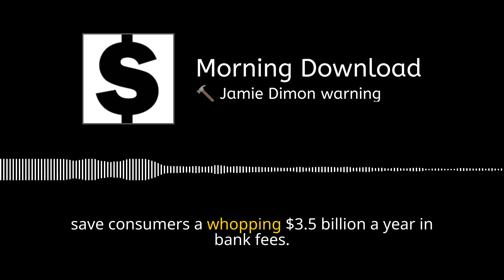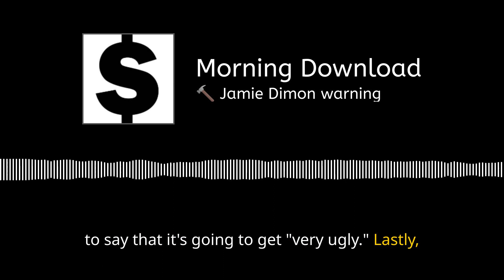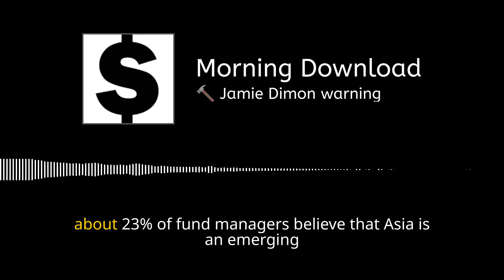🔨 Jamie Dimon warning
Good morning investors! All indexes were down yesterday and the telecom sectors seem to have stuck in a lull.

Today we cover:

Jamie Dimon rings the ‘danger’ bell. 🔔

Going to be a busy time for Apple.📱

Coinbase versus SEC. 🥊